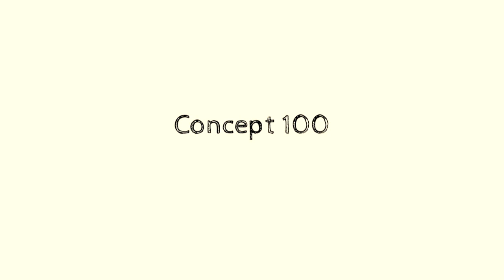Unknown Artist - Light01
⚠ If you like the track please support the artist and buy his work